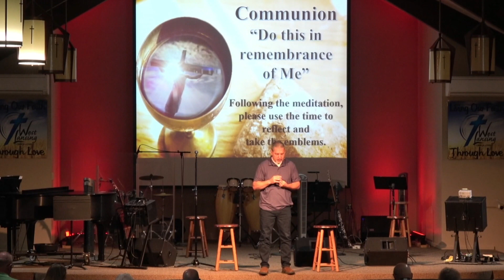WLCC 10 15 2023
Sunday Morning Sermon by Gary Kennedy at West Lansing Church of Christ.